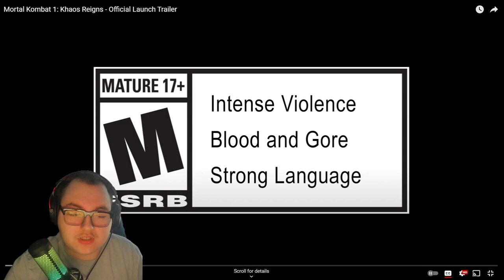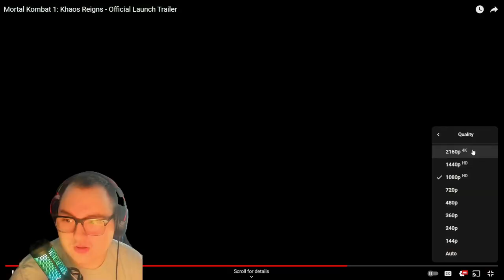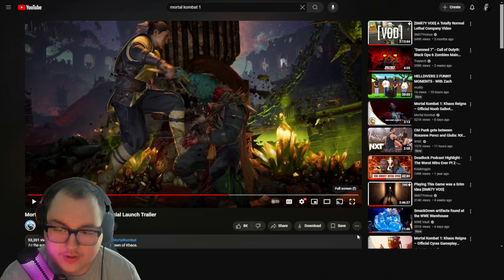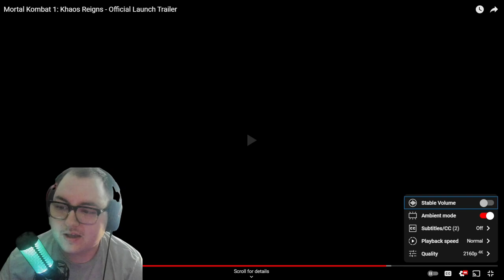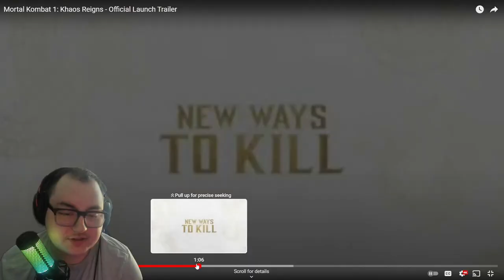Reacting the new Mortal Kombat 1 Khaos Reigns Trailer.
MK1's Khaos Reigns has me hyped. So why not react and look at this trailer. (If there are any mic issues let me know I'm trying to fix it. I am trying to work on some issues I found in OBS.)